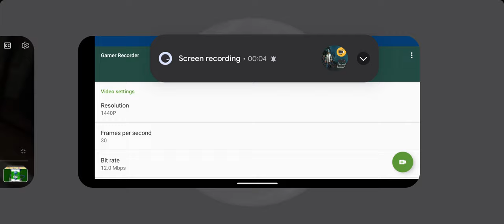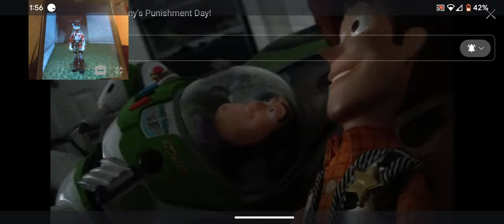nightmare woody watches a video and gets scared